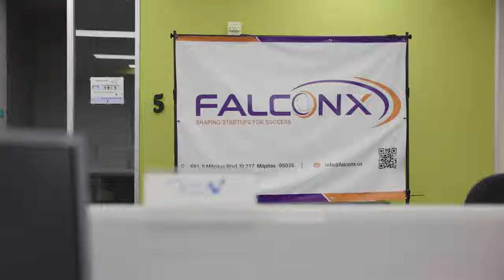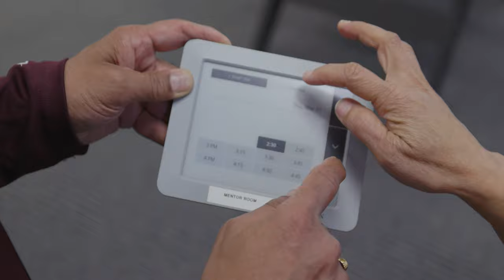Joan featuring Murali Chirala, CEO & Co-founder at Falcon X in a series of Workplace Stories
In this video Murali Chirala, CEO & Co-founder at Falcon X explains he absolutely recommends Joan to any company, start-up, SMB, or enterprise.